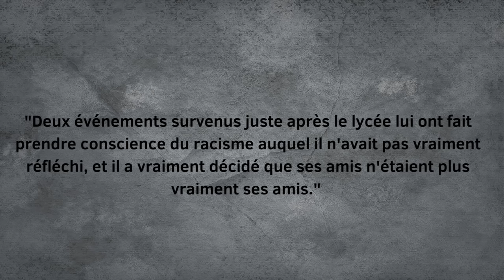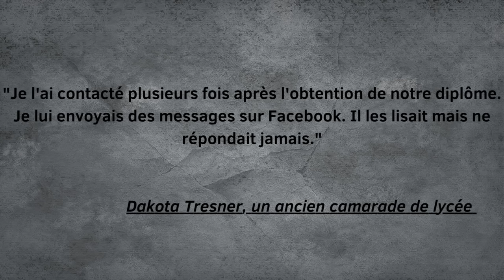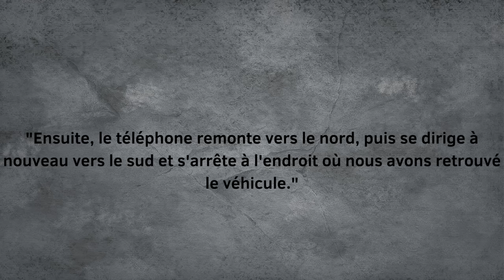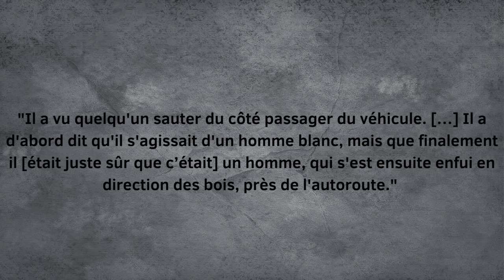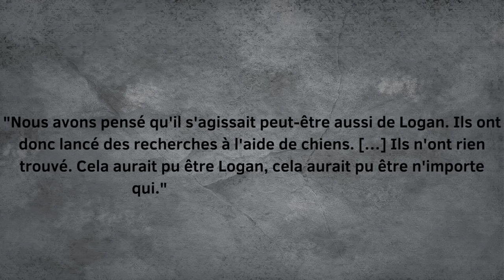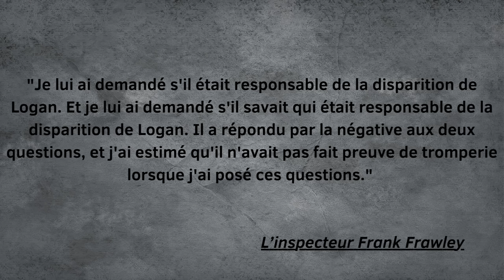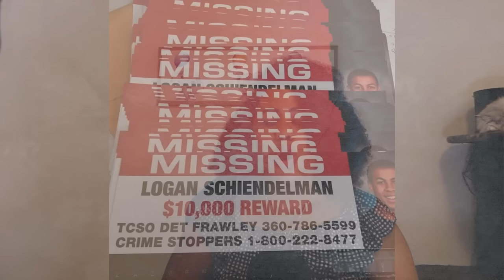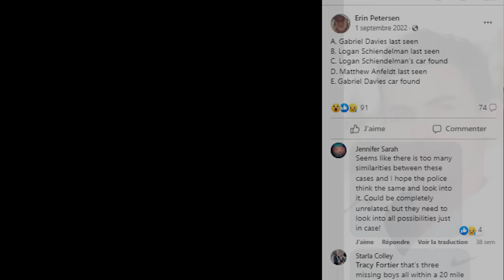DISPARITION volontaire ou victime d'acte CRIMINEL? Logan Schiendelman. E125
📝 Nous allons parler de la très étrange disparition de Logan Schiendelman. Vous allez voir que plusieurs pistes sont évoquées, sans qu’on n’arrive à savoir ce qui s’est réellement passé.

➡️ Une vidéo similaire: Une disparition très étrange : Victime de proches ou d’inconnus ? Kirsten Brueggeman E98

📌Chapitres:

00:00 Intro
00:23 Le début de vie de Logan Schiendelman
02:20 Racisme et changements
05:18 Disparition, questionnements et enquête
15:13 Hypothèses
22:45 Matthew Anfeldt et Gabriel
23:47 Conclusion et outro
24:45 Fin

Subcount: 4998

🔮Qui suis-je?

🧸 J'essaye au maximum de vérifier et croiser les informations mais s'il y a des erreurs, je m'en excuse par avance!